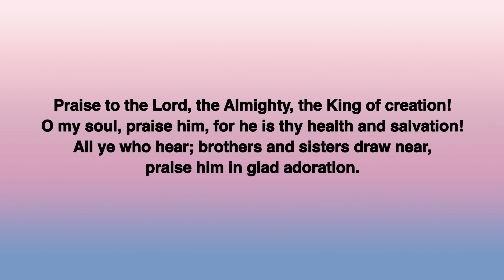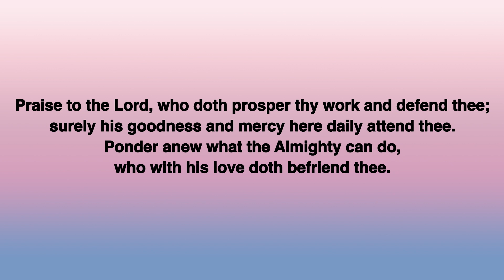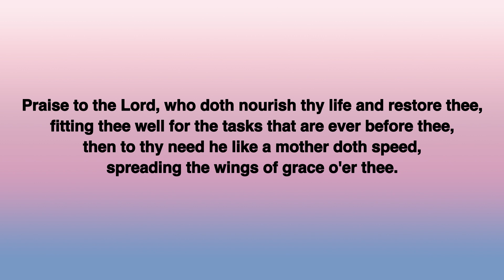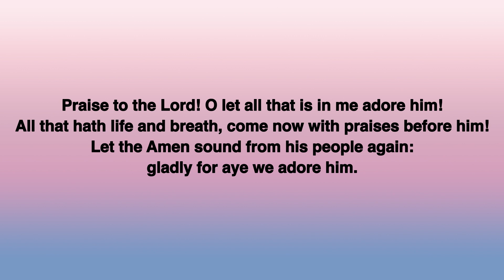Praise to the Lord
Joachim Neander's "Praise to the Lord" with lyrics. Reproduced for worship under CCLI #'s 7513 & 835614.